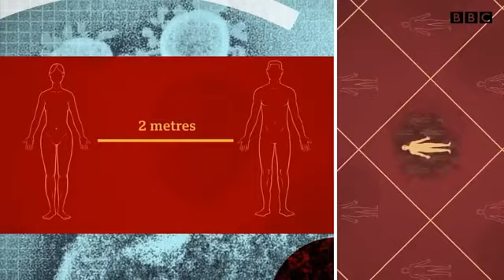Coronavirus Special Bulletin 04 NOVEMBER 2020 BBCURDU360p